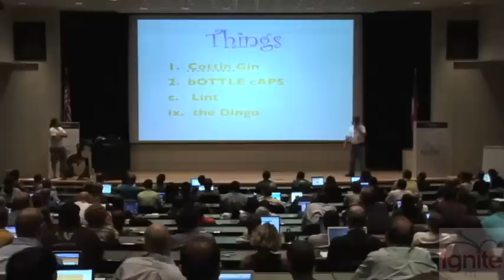IgniteATL - Scott Burkett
Scott Burkett is randomly pulled from the audience to present a slide deck he has never seen before.